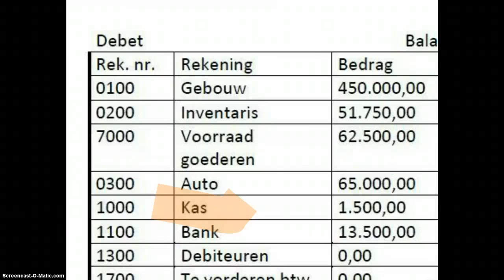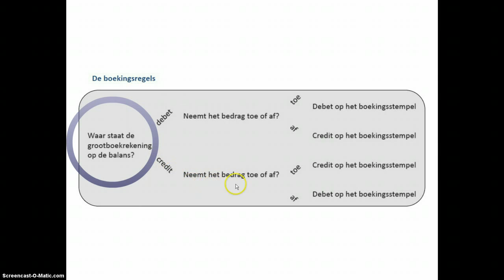Boekingsregels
Behorend bij Tendens Edu4all